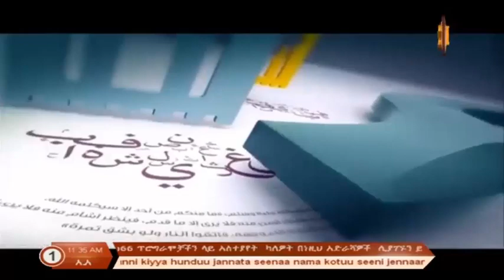ወሳኝ የፈትዋ ጥያቄዎችና መልሶቻቸው